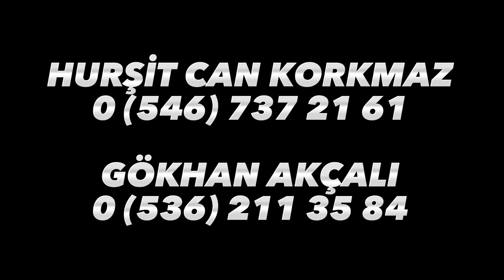DALDARININ FAYDALARI NELERDİR? HURŞİT CAN KORKMAZ VE GÖKHAN YARIŞINDA EN ÇOK YAVRUYU KİM ÜRETECEK?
Herkese merhabalar bugün HURŞİT can korkmaz ve gökhan akçalının cennet papağanlarını ziyaret ettik
Daldarının önemi nedir daldarının ne gibi faydaları var bunları işledik umarım beğenirsiniz